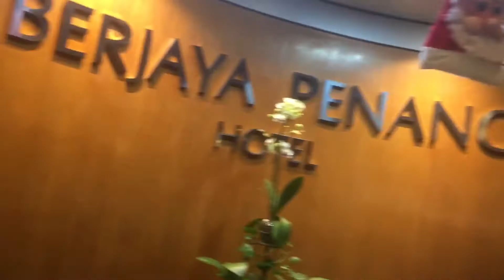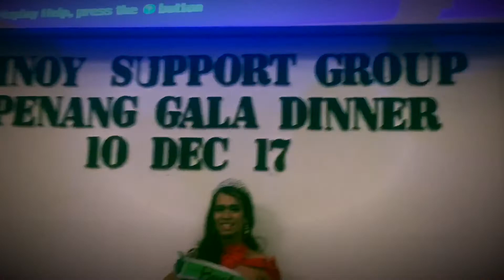Pinoy Support Group Malaysia | Man on Heels | Gala Night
And yeah!! I attend our Annual Gala Night for Pinoy Support Group Community here in Penang Malaysia. And for this event they showcase the “Man On Heels” pageant where seven men had a friendly competition to take home the Grand Tittle for the Man on Heels 2017. Watch and enjoy the video!!